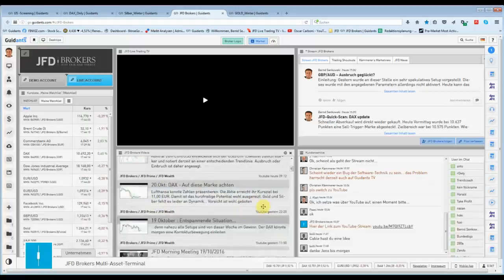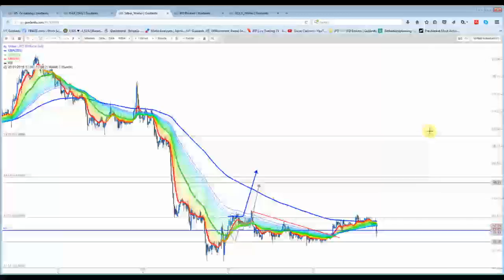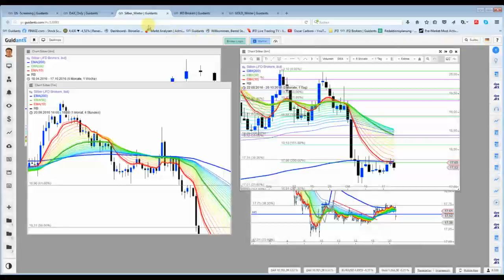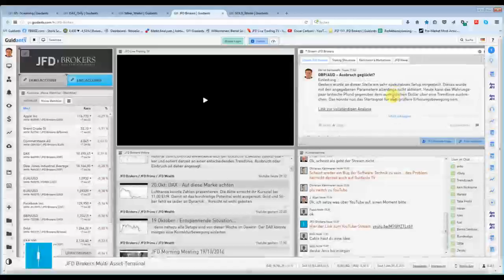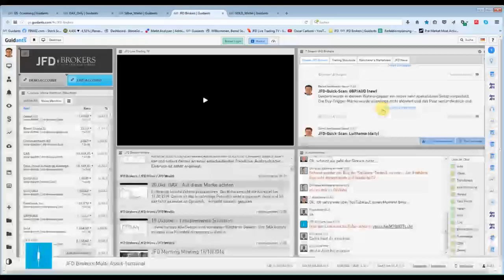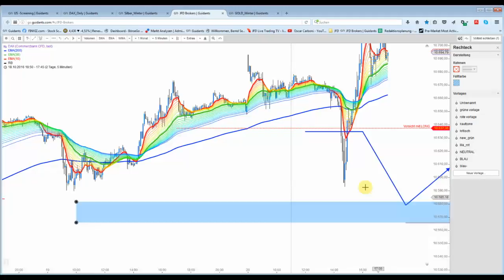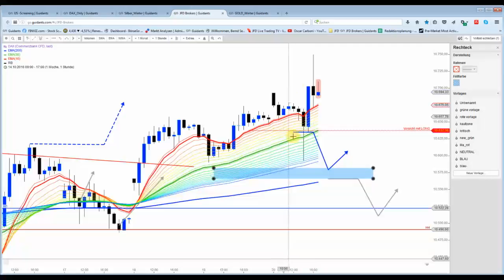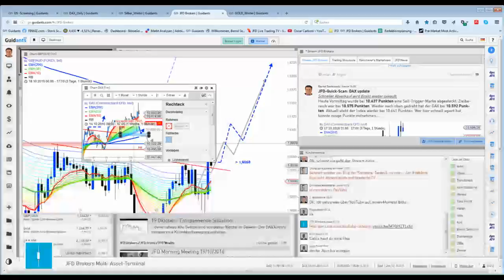20 Okt : Wichtiger Hinweis folgte heute Vormittag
Neu-Positionierung im Gold und Silber waren heute definitiv nicht angedacht. Zu schwach sah das Chartbild aus. Während Silber im Handelsverlauf dann deutlicher nachgab, konnte sich Gold relativ gut halten.